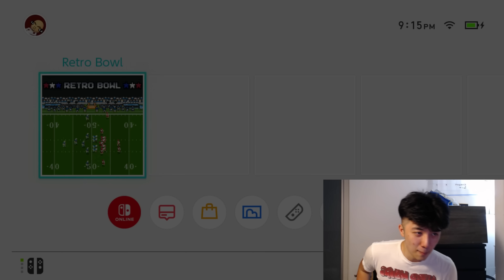REVEALING These NEW FEATURES On Retro Bowl EARLY! (Nintendo Switch Version)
REVEALING These NEW FEATURES On Retro Bowl EARLY! (Nintendo Switch Version). I got the chance to play the Early Access Version to the NEWEST Retro Bowl Update which Included new Kick Returns, Intro Menu, Pause Menu, and more!

Pre-Order Retro Bowl on the Nintendo Switch!

Live streams!